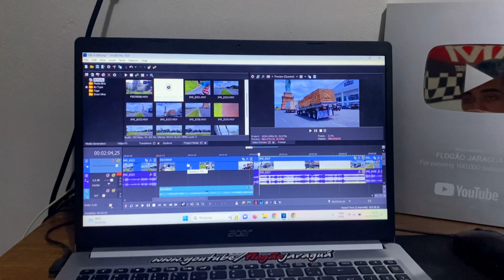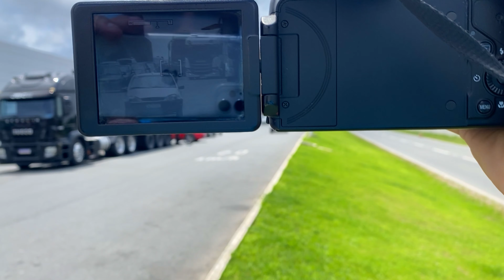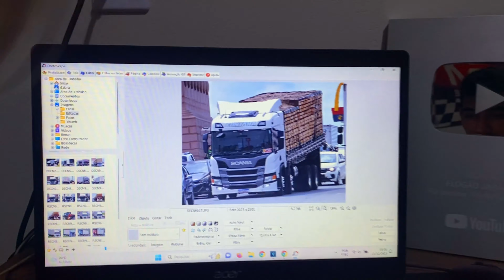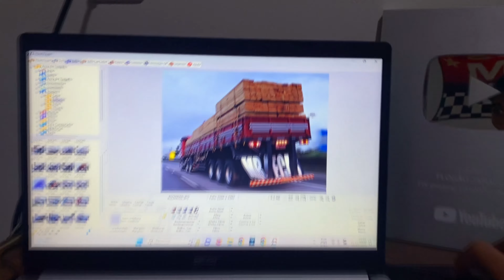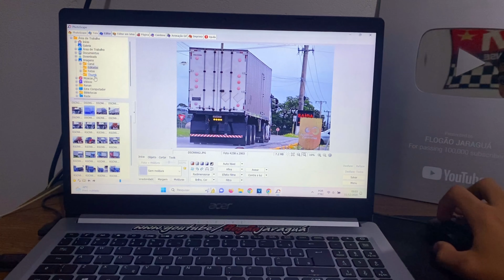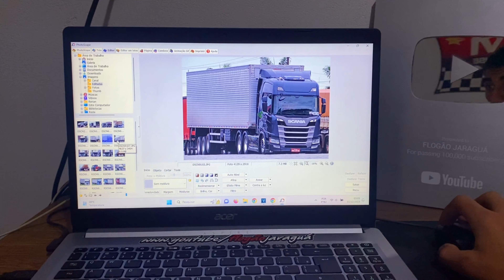DIA A DIA DE FLOGUEIRO #72🥒-FILMEI NEGAUM GBN NA CARRADA DA VERDURA!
➖➖➖➖➖𝙁𝙇𝙊𝙂𝘼̃𝙊 𝙅𝘼𝙍𝘼𝙂𝙐𝘼́➖➖➖➖➖

𝘾𝙍𝙀́𝘿𝙄𝙏𝙊𝙎 𝘼𝙎 𝙁𝙄𝙇𝙈𝘼𝙂𝙀𝙉𝙎:
▶️FLOGÃO JARAGUÁ (𝙑𝙞́𝙙𝙚𝙤𝙨 𝙀𝙭𝙘𝙡𝙪𝙨𝙞𝙫𝙤𝙨 )

💻 𝙀𝘿𝙄𝘾̧𝘼̃𝙊:
▶Renan Borges (𝘿𝙊𝙉𝙊 )

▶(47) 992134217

⚠️ 𝙎𝙀𝙍𝙑𝙄𝘾̧𝙊 𝘿𝙀 𝙌𝙐𝘼𝙇𝙄𝘿𝘼𝘿𝙀 𝙑𝙊𝘾𝙀̂ 𝙀𝙉𝘾𝙊𝙉𝙏𝙍𝘼 𝘼𝙌𝙐𝙄 ⚠️